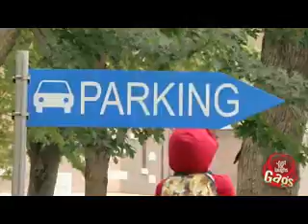rozygrysh_s_nevnimatelnym_papashejj_i_rebenkom_na_plechakh.wmv